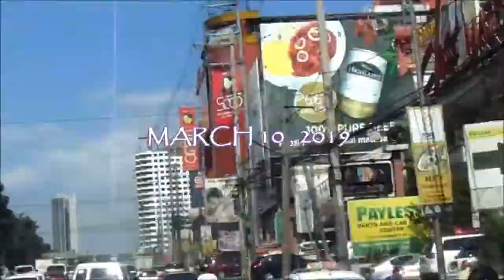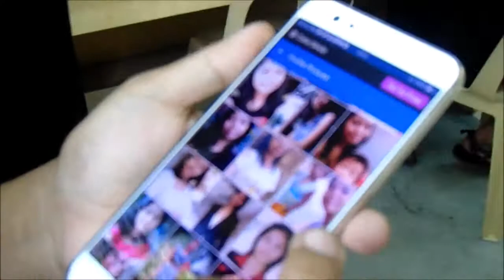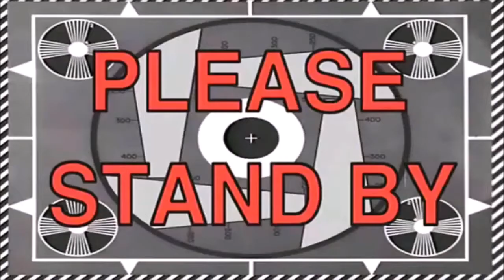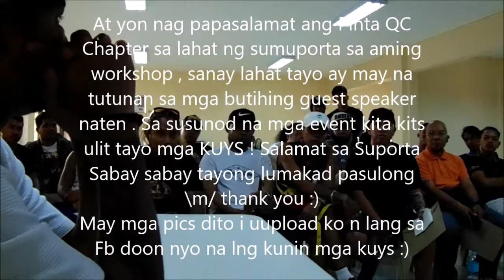Pinta Workshop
"Microblading & Portrait realism"

performed by our PINTA advisers
Sir. Edwin Pranada & Ms.Charmz Gonzalez
Salamat sa suporta \m/

Q: Anong trabaho mo kung di ka tattoo artist ?

comment mo lang po kung anong sagot mo :)
para masaya :)